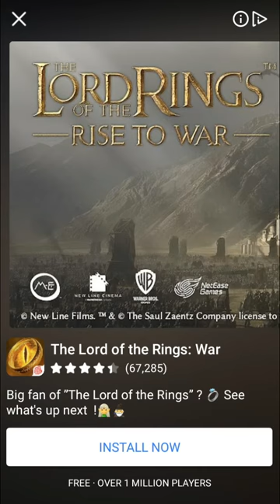Flow Legends (Gameplay) Nivel 53-57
Flow Legends (Luis Game) Nivel 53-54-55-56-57

Ayúdala a tomarse un baño

Los clientes tienen problemas: repara las tuberías y sácales de sus apuros. Ayúdales cuanto antes y gana un chorro de puntos